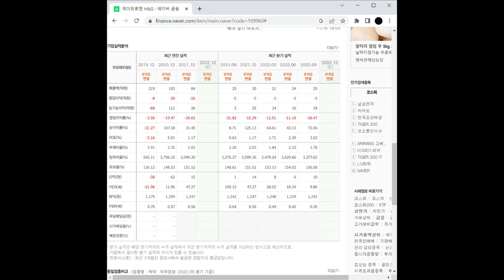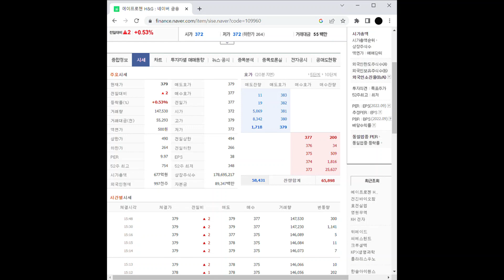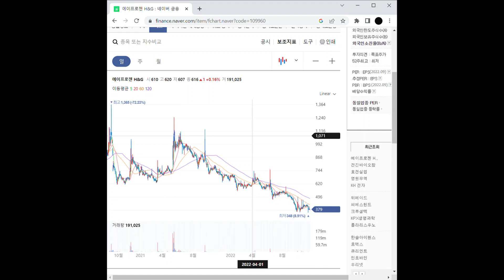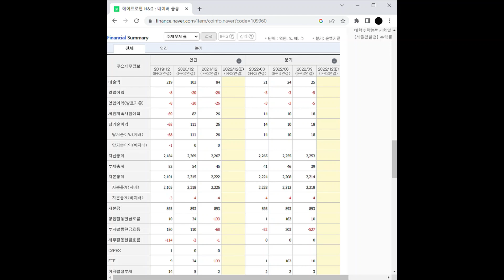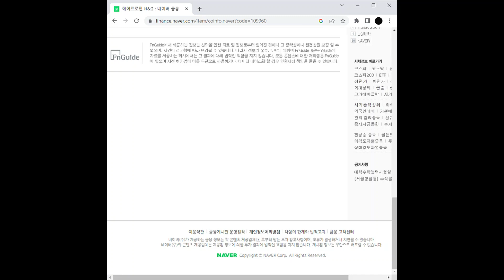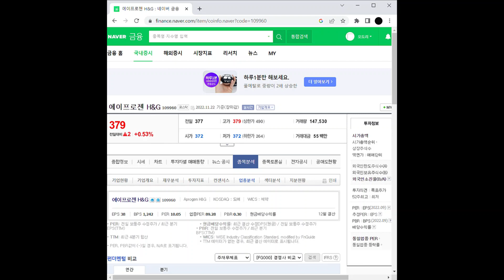에이프로젠 H&G 주가 전망 및 차트 분석